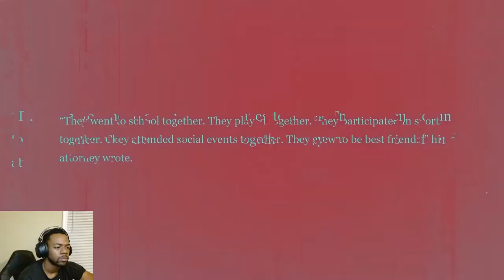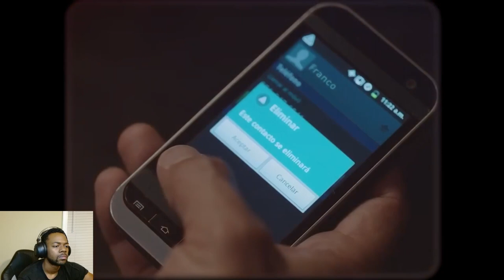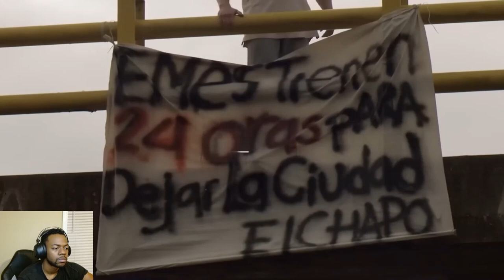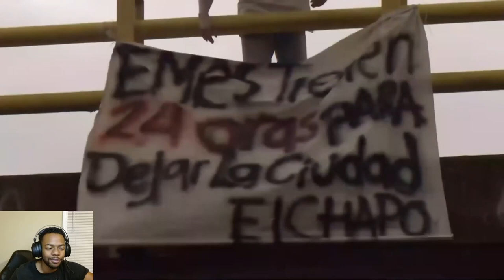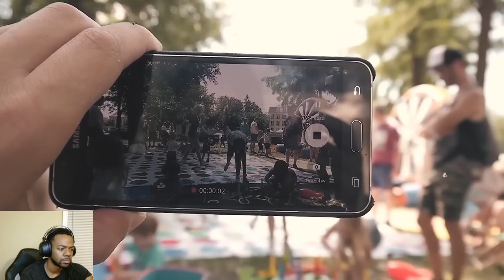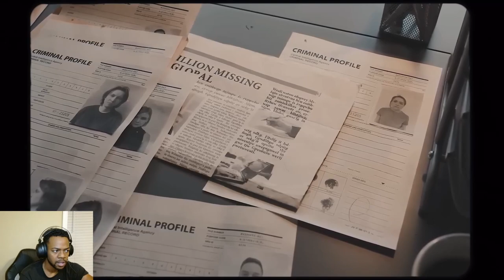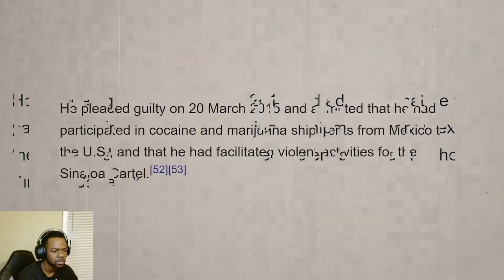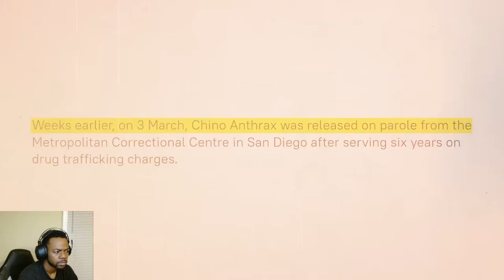How The Sinaloa Cartel Ruthless Killer Turned Informant | El Chino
This Is The Story Of El Chino, And How He Went From Murderer, TO A notorious Rat.